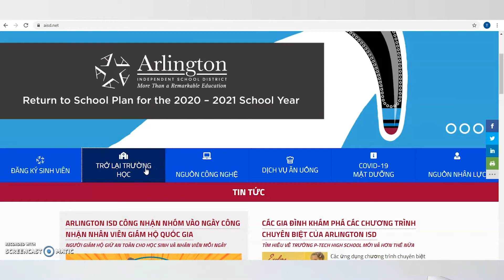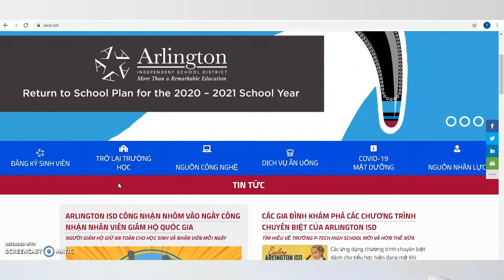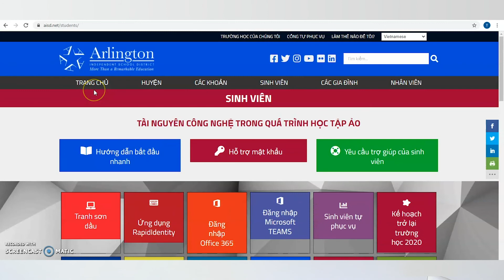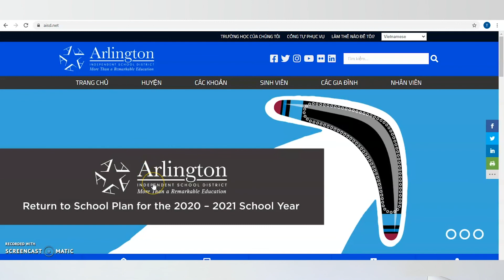Arlington ISD trình bày Cách Sử Dụng Trang web AISD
Chúng tôi hiểu rằng đôi khi có thể khó tìm thấy chính xác những gì bạn đang tìm kiếm trên trang web. Nếu bạn chưa quen với AISD hoặc cảm thấy hơi lạc lõng, chúng tôi đã tạo video này để giúp bạn sử dụng  trang web nhanh hơn.